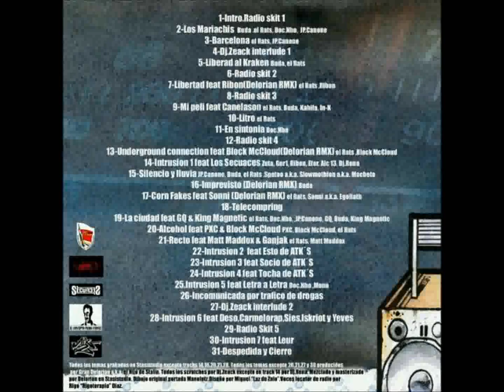DeLaRue Squad - Imprevisto (Delorian Remix) - DLR Radio Mixtape (2012)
#16 - Imprevisto Remix (Buda) (Scratch: Dj Zeack // Prod: Delorian)